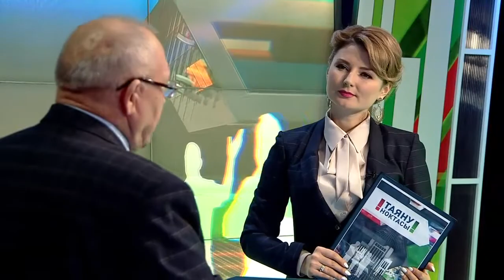Күрәзәчеләр / Küräzächelär / Экстрасенсы. Таяну ноктасы 10/01/18 ТНВ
Координаты:
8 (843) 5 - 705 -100

Таяну ноктасы. В эфире: пн, вт, ср, чт - 19:00

Вечерняя игра. В эфире: пн, вт, ср, чт - 22:10

7 дней. В эфире: вс - 19:30, 21:30